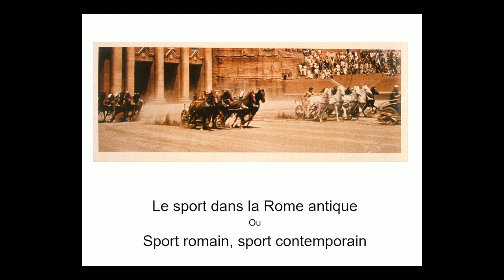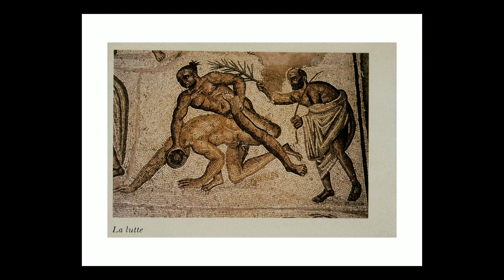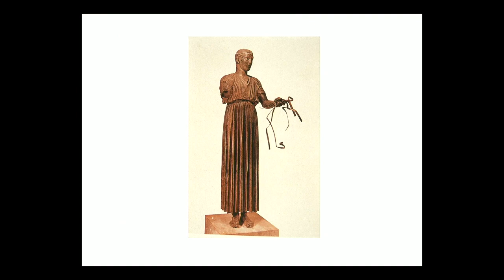Conférence : Des jeux du cirque romains au football contemporain Par Jean-Paul THUILLIER - JEP 2023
Conférence du 17 septembre au Musée de la Romanité - Nîmes

Les citoyens romains étaient-ils de grands sportifs ? La comparaison avec la Grèce amène à donner une réponse négative et c’est bien à tort car en réalité ils ont fait beaucoup de sport comme le montrent diverses sources anciennes. En revanche, chacun sait que les Romains étaient passionnés par le spectacle des jeux du cirque et des courses de chars en particulier. Or, le mode d’organisation de celles-ci, et le statut des vedettes qu’étaient les cochers de quadriges évoquent notre football actuel et le sport-business.

Par Jean-Paul THUILLIER, professeur émérite de l’Ecole normale supérieure (Paris), auteur de plusieurs ouvrages sur le sport antique